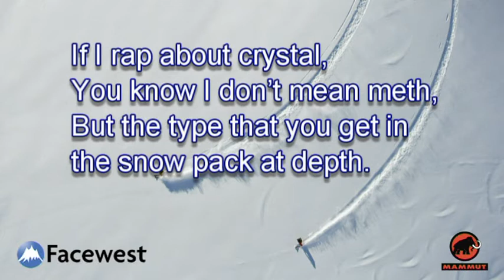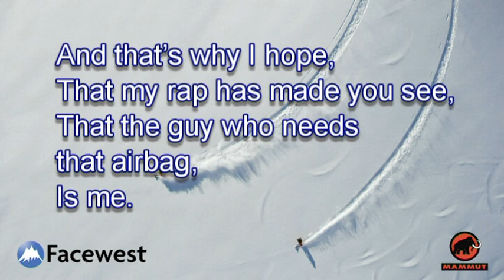Mammut Airbag Competition - Winning Entry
Dave Kerr's winning entry into our January Avalanche Airbag Competition.

Well done Dave, and thanks to Mammut for the prize!